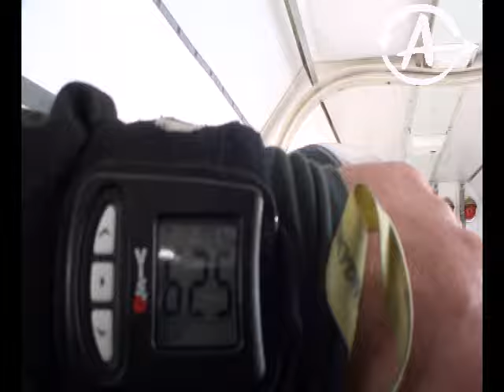Leap of Faith for Matthew's Recovery (Skydive)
Matthew Blyth is coming to the end of a programme which has helped him to stay away from alcohol. And he celebrated by taking a leap of faith to raise money for the charity that has helped him make positive change.

During the height of his drinking, he was caught stealing food and alcohol. While in the cell, Matthew, who had drank nearly every day for 15 years, tried to hang himself. Police held him for his own protection and while sobering up, suffering "the worst two days" of his life, he finally realised -- "I have to change."

It was an order imposed by Grimsby magistrates to attend regular meetings with North East Lincolnshire Community Alcohol Team (NELCAT) to address his addiction, that began to turn his life around.

He is no longer addicted to alcohol, enjoys a stable life with his new girlfriend and her children, and has now done a charity skydive to raise money for The Alcohol & Drug Service (ADS) which runs the programme that has helped Matthew on his journey to recovery.